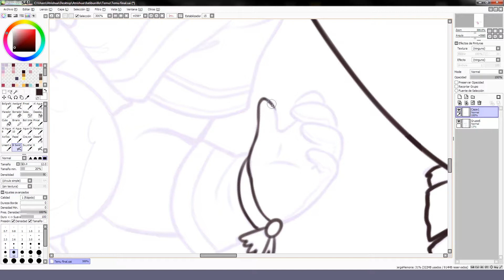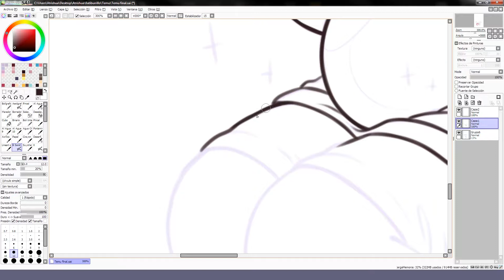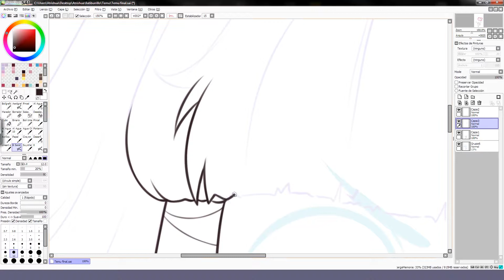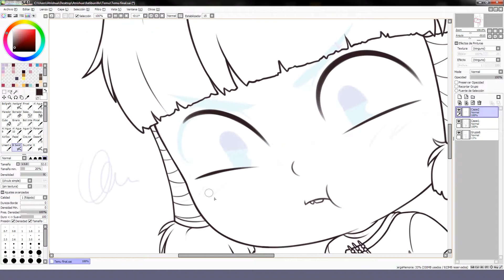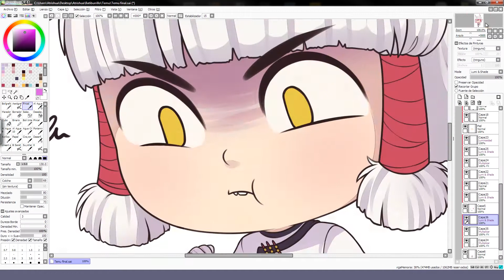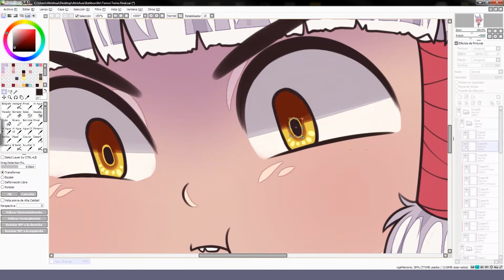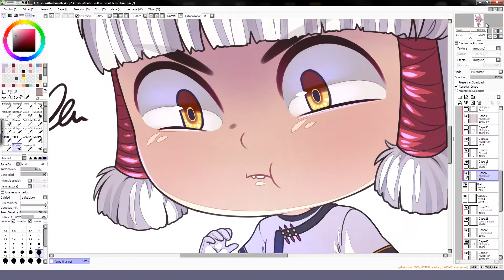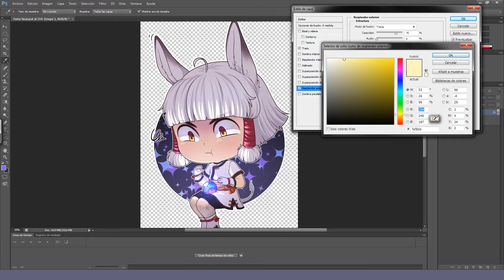【 Speedpaint 】 ≈ Temusino!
A little gift for my dear friend Sirlia. This little boy is Temujin, his original character ♥

▼ Tools:

• Drawing Program - Paint tools SAI
• Photoshop CS6

▼ Song - Bab Tista